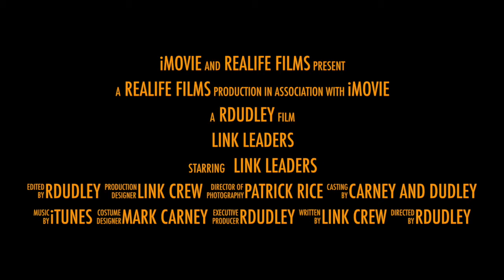Link Leaders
This video is about Link Leaders